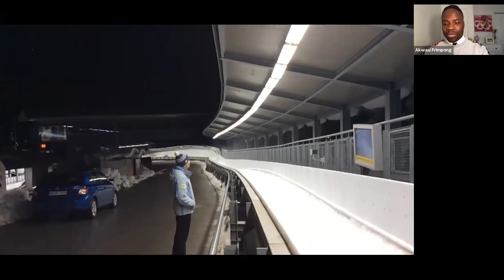UVU 2021 Black History Month Keynote Speaker - Akwasi Frimpong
Utah Valley University 2013 School of Business graduate, Akwasi Frimpong story of Hope, Resilience, and inspiration. This event was put together by The UVU African Diaspora on February 24, 2021.